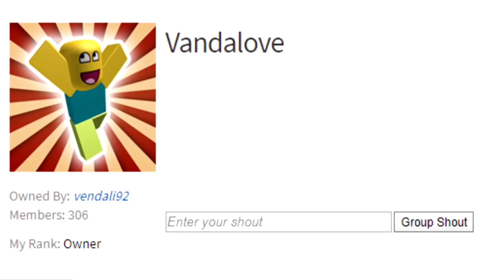DOSTAL JSEM SE DO VESMÍRU!😱😂 | ROBLOX: Bubblegum Simulator #3